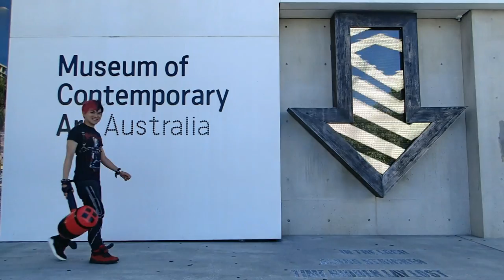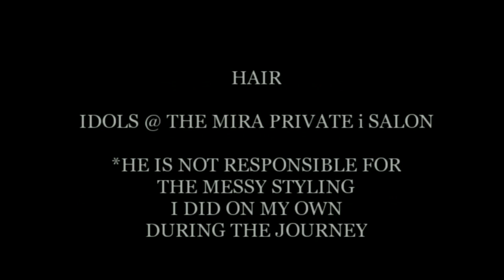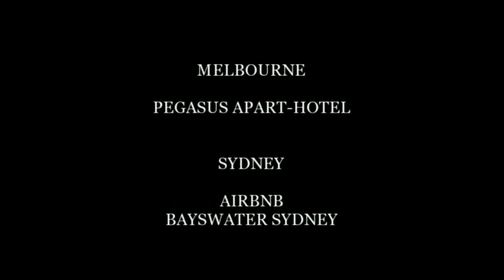Kylie Minogue - I Should be so Lucky【Tasmania‧ Melbourne‧ Sydney Travel Vlog】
Hello everyone! I am from Hong Kong. I visited Australia in Mar, 2016 and had a great time. Hope you enjoy the video!